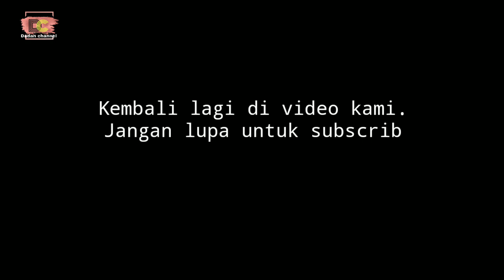Film pendek sunda lucu || Carita sunda NOONG BIDADARI MANDI versi ngakak CIGUGUR PANGANDARAN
Facebook Fanspage Film pendek sunda lucu || Carita sunda NOONG BIDADARI MANDI

Assallamuallaikum wr.wb , kembali lagi di video kami di BOBODORAN SUNDA semoga apa yang kami persembahkan bisa menghibur kalian semua, dan maaf jiga di video kami masih banyak kekurangannya, saran dan keritik anda berharga bagi kami, bisa langsung tulis di kolom komentar, dan jangan lupa bantu terus channel kami dengan like, share, komen & sunscribe terimakasih semalat menyaksikan semoga kalian terhibur.